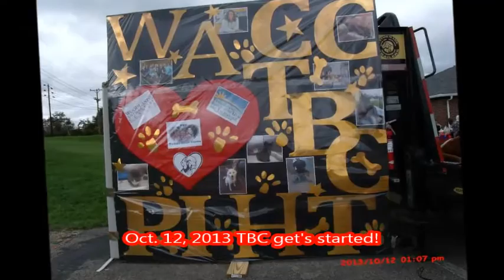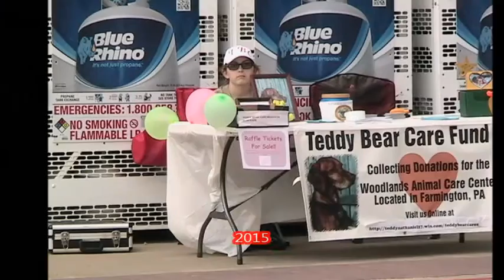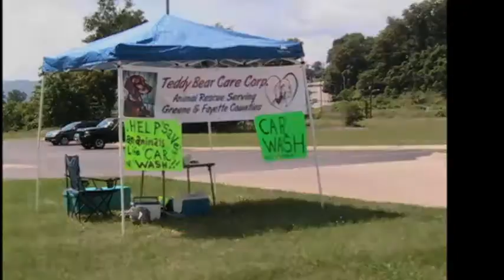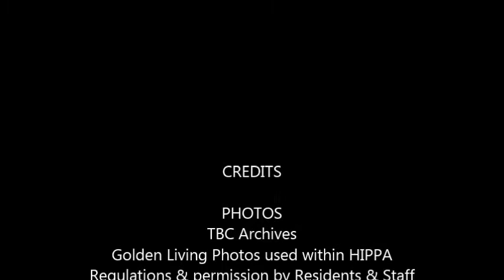4years of TBC